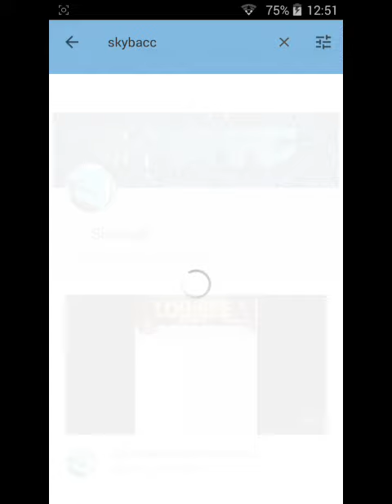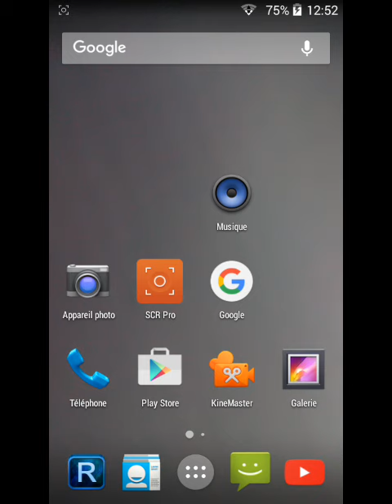Préparation FAQ : poser moi vos questions